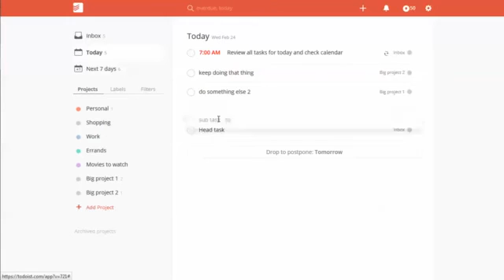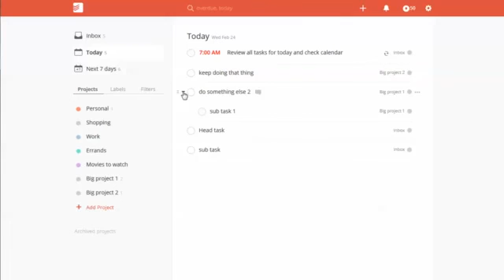Todoist Sub Tasks And Projects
Todoist is a great program for your To Do Lists, Productivity, and more. However, some of the options and configurations can be confusing to new users.

Watch the video to see how, and where, you can set up sub tasks in Todoist.

If you haven't tried Todoist yet, check out the full review and see if it's for you

The bottom line with sub tasks is that you need to set them up in projects, which can then be viewed in your inbox and other areas.

If you want to make the "main task" or header non-completable (i.e. not easy to delete) watch this short video on how to do that

In case you aren't familiar with the "sub task" term - it's basically a way to indent things and make them more organized.

Hope this helps you get the most out of Todoist!